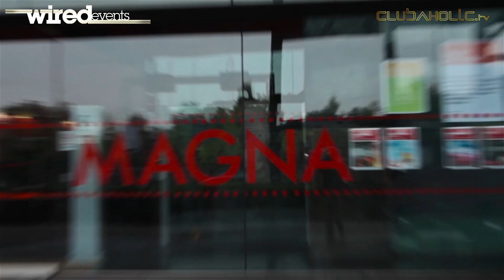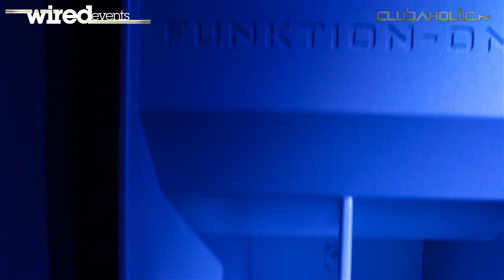Spring-Fest 2014 - The Preview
S P R I N G - F E S T
5000 Clubbers | Line up below
Magna | Sheffield Rd, Rotherham
Saturday 5th April, 8pm-4am
4 Arenas of music ✒ With Thrill Park

After the massive success of FEAR-FEST the WIRED EVENTS team are back @ Magna with SPRING-FEST!
Only this time we're about to do thing's even bigger than before!!
With a HUGE line up of acts & 5000 clubbers throughout 4 arenas, improved site layout's, lot's more stage visuals / sound & lighting and more thrill's in our expanded Thrill Park!!
If Fear-Fest left you wanting more... SPRING-FEST will literally knock you off your feet!

WIRED EVENTS presents "SPRING-FEST"

MAIN ARENA || THE BIG HALL & THRILL PARK

COMMERCIAL / UNDERGROUND & UPFRONT HOUSE

SUB FOCUS (DJ) & ID

WILEY
{Roll Deep / Boy Better Know}

A*M*E
Performing:

LOUIS BENTON

RYAN JAMES

FRANCOIS // CORRUPT
LUKE TIBBLE // MYLES ROBINSON
ZAK MOORE // RICH PINDER

ARENA 2 - RED ROOM - VERY VIP {IMPROVED LAYOUT}

GUARANTEED QUEUE JUMP / IMPROVED QUEUE SYSTEM.
MORE BARS / SOUND / LIGHTING / VISUALS & IMPROVED ROOM LAYOUT!

DEEP // TECH HOUSE

DENE ANTONY
ASHLEY B / NICK JAY
DANNY WESTCOTT & TOM BULL
MORE TBC

ARENA 3 - FACE OF STEEL
HOUSE / BASS & GARAGE CLASSICS

ROBIN S
Performing "SHOW ME LOVE" & MORE!

NEV WRIGHT
HOVEY // MILNER
CHRIS DUTTON // MATT CRAIG
HEELEY // CALUM JOHN

ARENA 4 - THE PHEONIX
100% RETRO PIANO / ORGAN HOUSE

PAUL TAYLOR
(RETRO / LOVELAND)

S.A.S

MARC LEAF B2B PAUL ROUGH

MARK SKELTON B2B LES SKELTON

BROWNY B2B DJ JORDZ

STEVE HODSON // JD SMITH
WILKO // JR

EARLYBIRD £20.50 + Booking Fee {Limited 500 online}
STANDARD £26.50 + Booking Fee // MOTD
VERY VIP £35.00 + Booking Fee {Limited 850}

LEEDS: CRASH RECORDS ☏ 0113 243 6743
WAKEFIELD: DRAGON TATOO ☏ 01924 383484
SHEFFIELD: SAK-IS ☏ 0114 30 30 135 &
EACH TO THEIR OWN ☏ 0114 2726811
BARNSLEY: FRANK BIRD ☏ 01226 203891
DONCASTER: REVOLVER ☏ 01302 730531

VERY VIP: GUARANTEED QUEUE JUMP (With improved queuing system) // DIRECT ENTRANCE TO YOUR OWN ARENA 'THE RED HALL'
YOUR OWN TOILETS & EXTRA BARS

COACHES FROM:
MANCHESTER / LEEDS / HUDDERSFIELD
BARNSLEY / DONCASTER.
Return tickets available to buy online @ Skiddle!

TICKET HOTLINES: 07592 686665 /// 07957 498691 /// 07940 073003